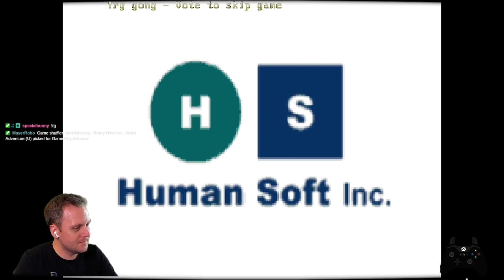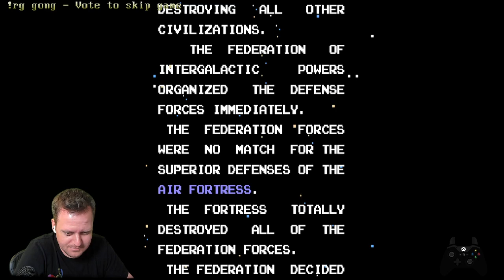Retro Games Randomizer | Gong Show! | !rg gong